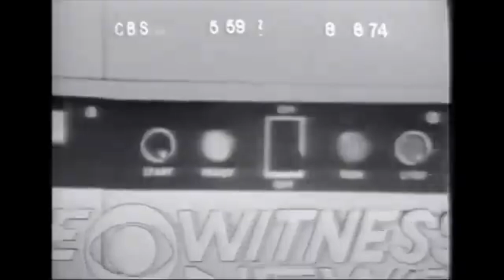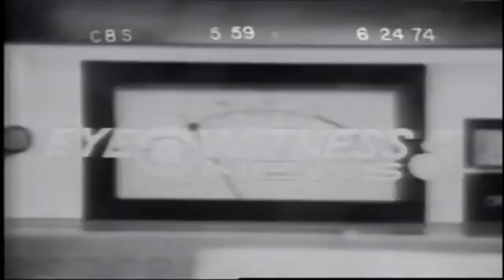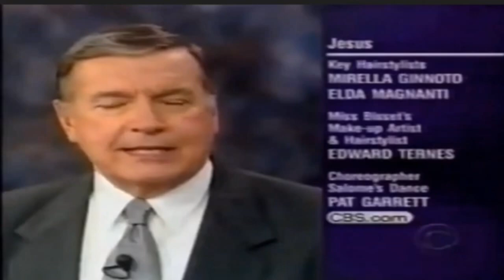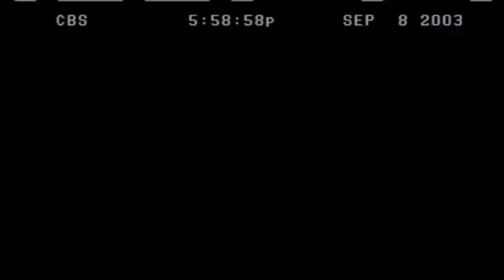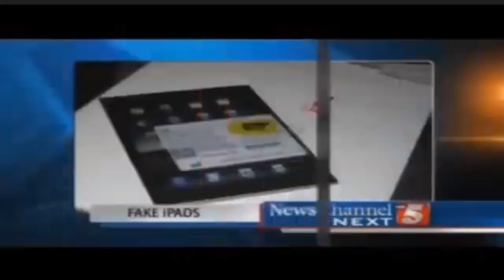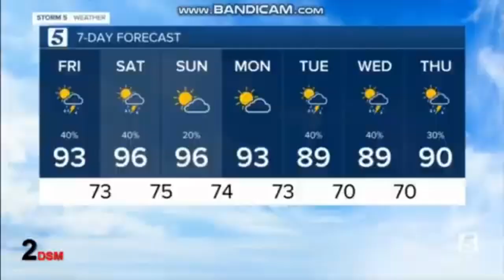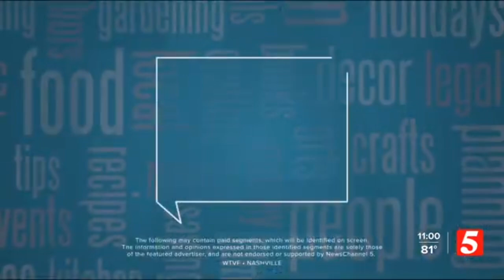WTVF news opens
The following news opens from WTVF in Nashville from the late 1950s onward.

Here is what you can find in this compilation:
(0:00) WTVF Station ID (1978)
(0:04)"The Shell Big News" intro (late 50s-early 60s)
(0:36) Channel 5 News "Election night Tennessee"intro (1968 Election edition)
(1:15) "Channel 5 news" 6pm, news update intro (c.1969-1972)
(1:57) "WLAC-TV REPORTS" 6PM intro (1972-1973)
(2:24) "EYEWITNESS NEWS 5" 6pm intro(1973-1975)
(4:24) "EYEWITNESS NEWS" 6PM intro (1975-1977)
(5:16) "EYEWITNESS NEWS" 6pm, 10pm and news update intros (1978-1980)
(7:06) "EYEWITNESS NEWS" morning update and 6PM intros (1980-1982)
(8:31) "EYEWITNESS NEWS" 6pm and 10pm intros (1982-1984)
(9:41) "EYEWITNESS NEWS" morning, 5pm, 6pm and 10pm intros (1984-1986)
(11:11) "EYEWITNESS NEWS" morning, 5pm, 6pm and 10pm intros (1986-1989)
(14:57) “NewsChannel 5" 5pm, 6.30pm and 10PM intros (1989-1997)
(16:47) "NewsChannel 5" 5pm, 6pm, 6.30pm and 10pm intros (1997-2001)
(18:54) "NewsChannel 5" 5pm, 6pm and ,10pm intros (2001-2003)
(20:18) "NewsChannel 5" morning, 5pm, 6pm and 10pm intros (2003~2008)
(23:21) "NewsChannel 5" morning, 5pm, 6pm, and 10pm intros (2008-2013)
(26:08) "NewsChannel 5" morning,,5pm, 6pm and 10pm intros (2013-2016)
(27:53) "NewsChannel 5" morning, 4pm, 5pm, 6pm and 10pm intros (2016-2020)
(30:37) "NewsChannel 5" morning, 4pm, 5pm, 6pm, 10pm, weekend and Breaking News intros (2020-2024)
(33:42) “NewsChannel 5” update, morning, “Talk of the Town”, 4pm, 5pm, 6pm and 10pm intros (2024-present)
(36:00) WTVF ID (1989)